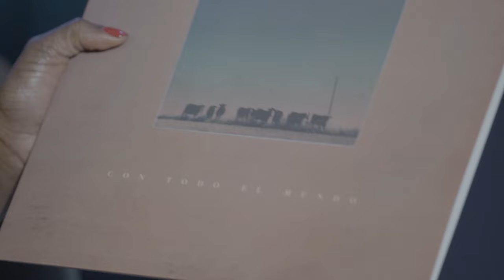Khruangbin: Gospel/hiphop drummer, the bassplaying art girl & the cratedigger worldmusic connaisseur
Kruangbin members Donald 'DJ' Johnson, Laura Lee and Mark Speer interviewed by Giovanca. A conversation about the Khruangbin sound, exotic funk from the seventies, influences, the 2018 album Con Todo El Mundo and how Khruangbin performs for cows and why this is so important.

Broadcast March 11th 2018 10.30 a.m. (GMT +1)
This video was recorded in TivoliVredenburg for VPRO Vrije Geluiden: music program made by the Dutch public broadcast organization VPRO.